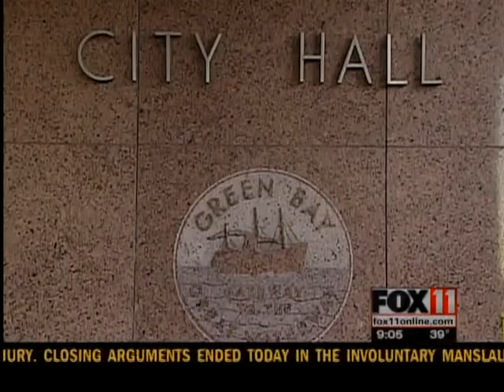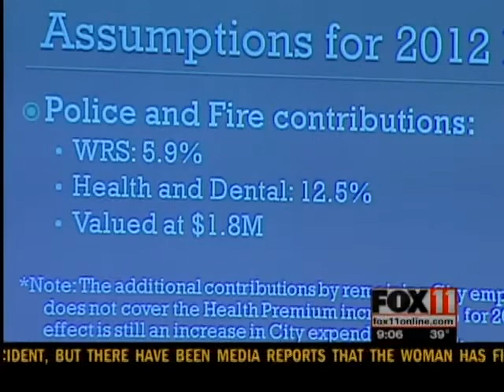Residents weigh in on Green Bay budget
There will be no layoffs and no tax rate increases under Mayor Jim Schmitt's budget for Green Bay, but the 2012 spending plan does have a new fee and changes for city employees.